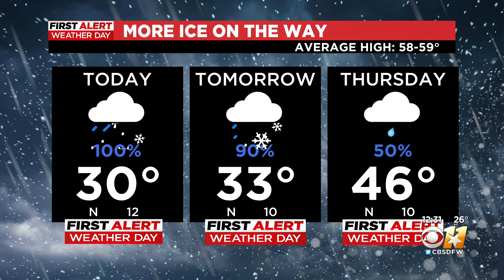First Alert Weather Day Update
A quick update on weather conditions in and around the DFW metroplex from CBS 11 meteorologist Jeff Ray. Freezing rain and sleet continue to fall around North Texas. Ice accumulation on all surfaces continues to make it hard for anyone who decides to get on the roads.